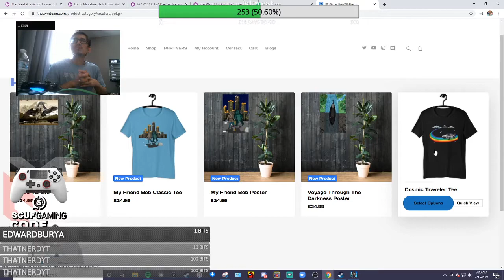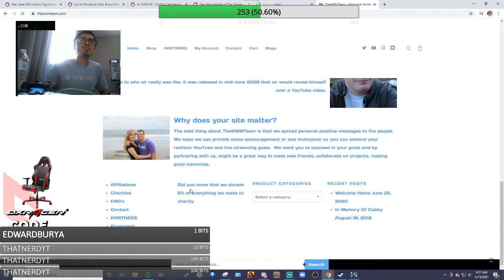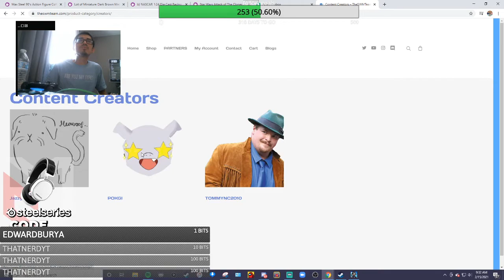New Merch site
hi guys and welcome to the pokgi nation, here today we got a new merch store. more design to come, help support 5% of it will go to charity.

Want to be in an org that cares for there members? Welcoming environment? Well apply at this link.